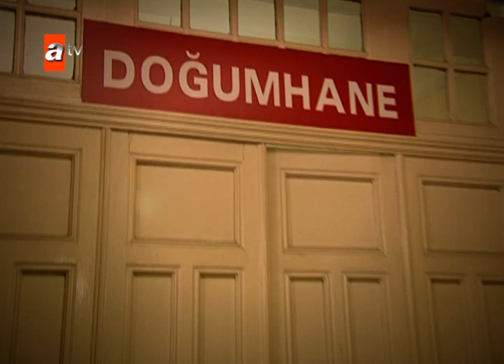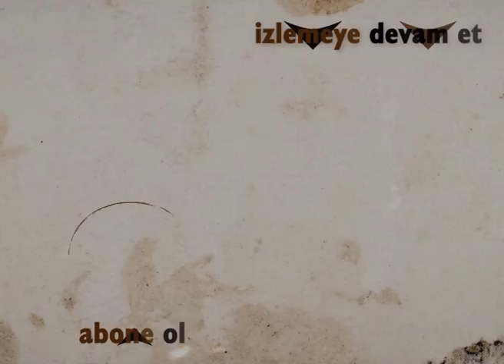Yasemin doğuruyor! | Hatırla Sevgili Özel Sahneler